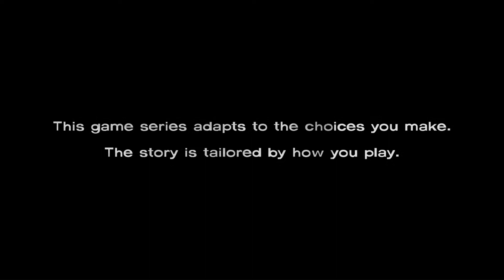It all starts here, the walking dead season 1 pt1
The Walking Dead, transporting a prisoner goes wrong